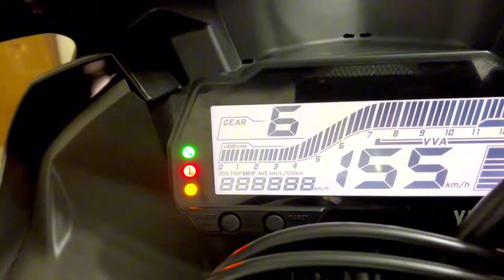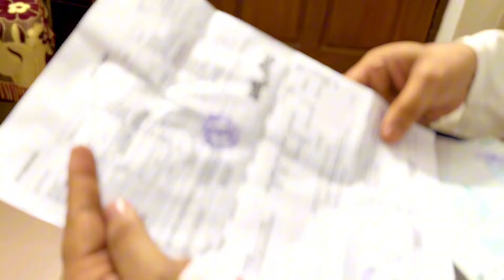Bsb Mart এর জন্য রাত করে কিনতে গেলাম বাইক সরাসরি মালিক এর বাসায় | Used bikes | Arif Biru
আসসালামু আলাইকুম। বিএসবি মার্ট বর্তমানে আপনাদের ইউসড বাইক কেনার হ্মেত্রে সবচেয়ে পছন্দের জায়গা।  আমাদের রেগুলার আপডেট পেতে আমাদের ফেসবুক পেজ ফলো রাখুন 👇

আমরা ১০০% নিশ্চয়তা দিয়ে বাইক সেল করি যে আমরা মিটার টেম্পারিং করি না এবং এই রকম বাইক ক্রয় ও করি না।  ইন শাহ আল্লাহ সবচেয়ে ভালো প্রোডাক্ট গুলোই আমরা বেছে নিয়ে আসি আপনাদের জন্য।

কল করুন অথবা Whattsapp করুন বাইক বাই সেল ও এক্সচেঞ্জ করার জন্য।

সকাল ১০ টা - রাত ১০ টার মধ্যে কল করবেন। এর আগে বা পরে করবেন না।

আমাকে ফলো করুন 👇

Hey everyone Assalamualikum ❤️ this is your biru Arif and welcome to my daily vlogs ❤️❤️

Follow Bsb mart on facebook for regular update